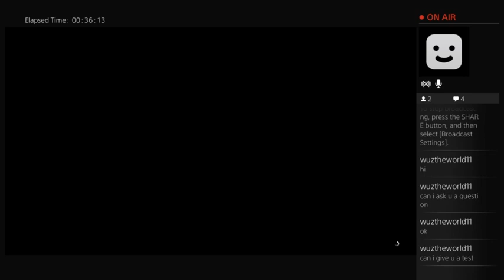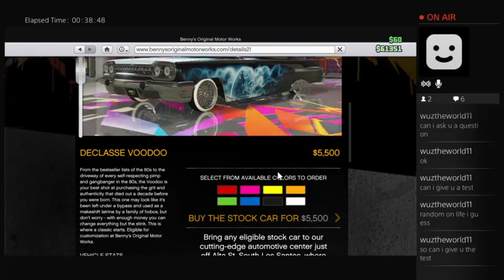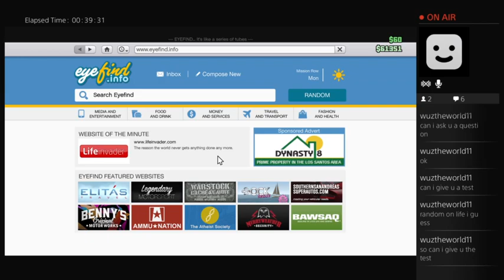GTA 5 lowrider update heist with friends (Part 3)